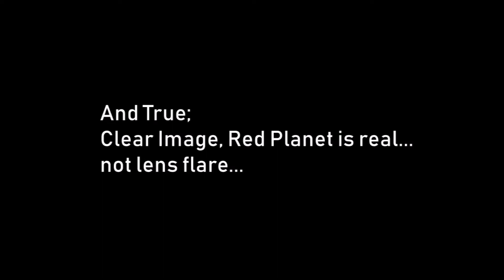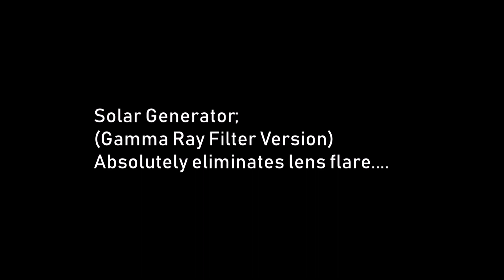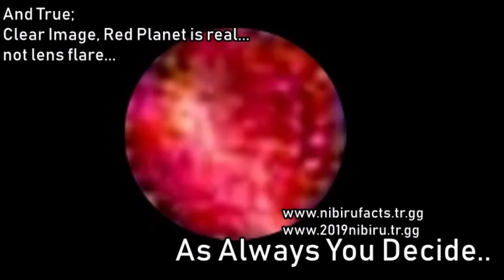SPECIAL*SUN GENERATOR AND FACTS!!!!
Solar Generator(Gamma Ray Filter Version)
Absolutely eliminates lens flare...
***And true;
Clear Image, Red planet is real
not lens flare...
AS ALWAYS YOU DECIDE...